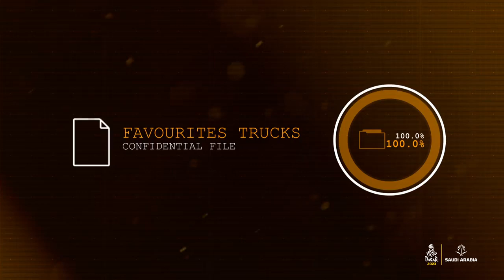Stunning category Of course, we speak about the giants, the trucks!